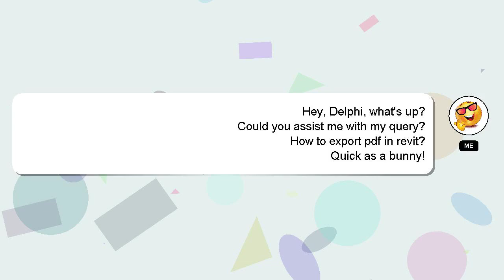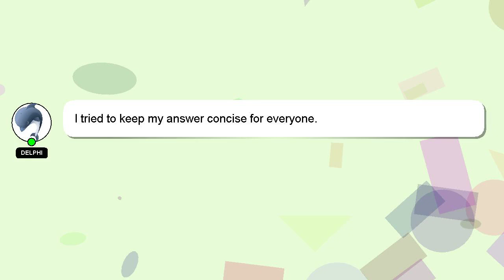How to export pdf in revit?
A brief presentation of myself, Greetings, my name is Delphi. I am here to assist you in getting the answers you need. - How to export pdf in revit?

If you require more detailed information, please don't hesitate to comment or chat with me. A 'heart' from me will be given as a sign of appreciation for your answer.

*2 What we are experimenting :*